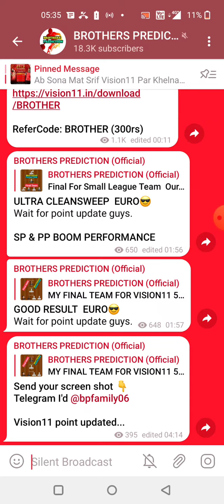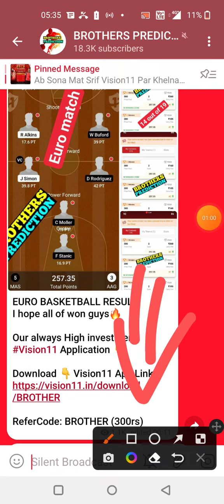UNAM vs SS FOOTBALL DREAM11 TEAM PREDICTION TODAY MATCH